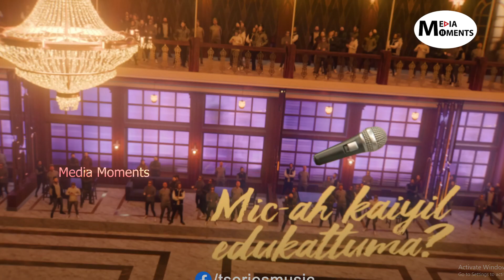Whistle podu Song-ல நம்ம சீமான் அண்ணா தான்.!!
Stay updated on the latest Kollywood news, interviews, and exclusive content related to the world of Tamil cinema and the happenings in the film industry.